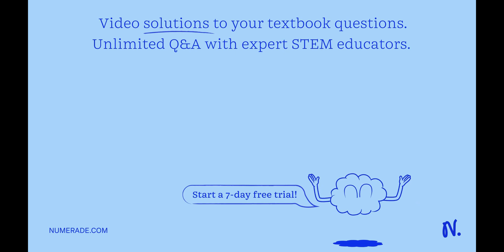Determine the concentration of each ion in the following solution. In trial 1, technique 1A, 5 mL o…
Determine the concentration of each ion in the following solution. In trial 1, technique 1A, 5 mL of the 0.20 M KI solution is mixed with 10 mL of the 0.005 M Na2S2O3 in a 0.4